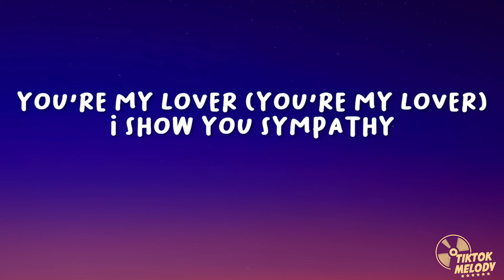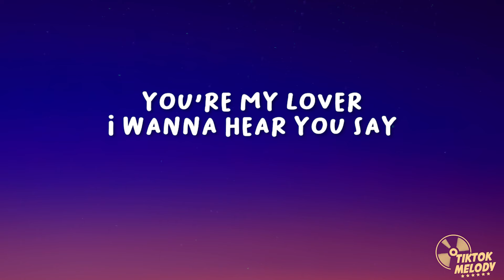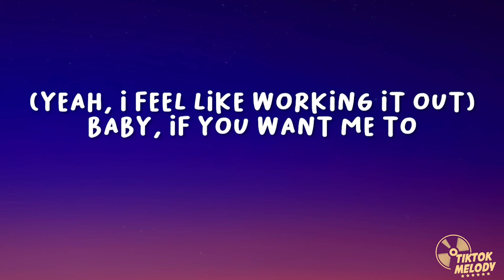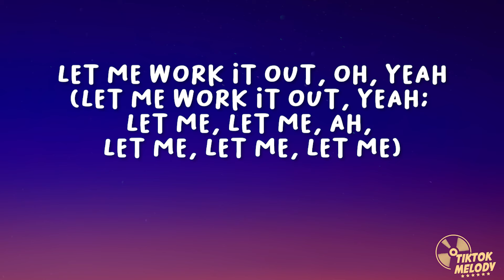Pharrell Williams & Miley Cyrus - Doctor (Work It Out) (Lyrics)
Connect with Pharrell Williams

Lyrics:
I could be your doctor and I could be your nurse
I think I see the problem
It’s only gon’ get worse
I’m midnight medication
Just show me where it hurts
I need to rock you baby
Before your body bursts

Lemme work it out
Let lil mama work you out
You wanna work it out

I show you sympathy
Take your sugar
And pour it into me
Let’s let bygones be bygones and throw it all away

Oh, I feel like working it out
If that’s something you wanna do
Baby if you want me to

(Lemme, lemme, ah, lemme, lemme, lemme)

Are you on the fence?
Still playing on the side
Don’t waste my damn time
I’ll slip but I won’t slide
Don’t gotta be forever
Just together for the night